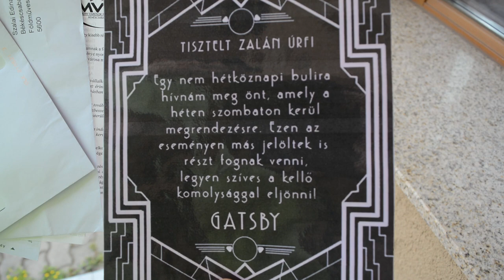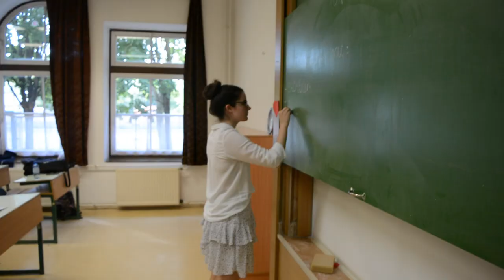Andrássy Diáknapok 2021 - REFIRE (a film)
Készítette: Szelekovszky Zalán